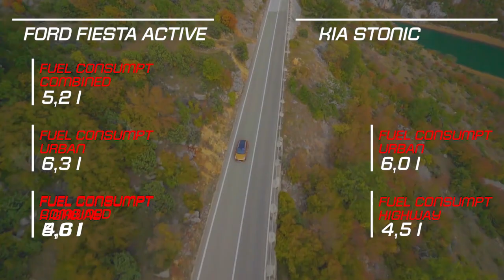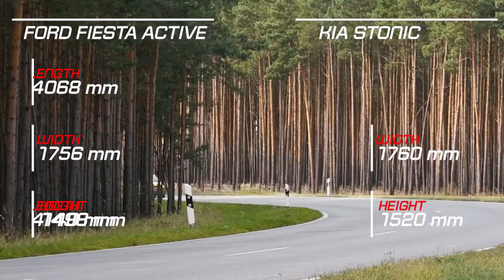2018 Ford Fiesta Active vs 2018 Kia Stonic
2018 Ford Fiesta Active vs 2018 Kia Stonic

Description Inspiration: Composed By Ender Güney